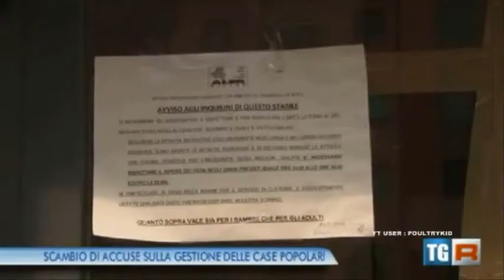Lite al Giambellino e il fallimento della Lega con Aler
Aler Azienda Lombarda Edilizia Residenziale - Milano Giambelino